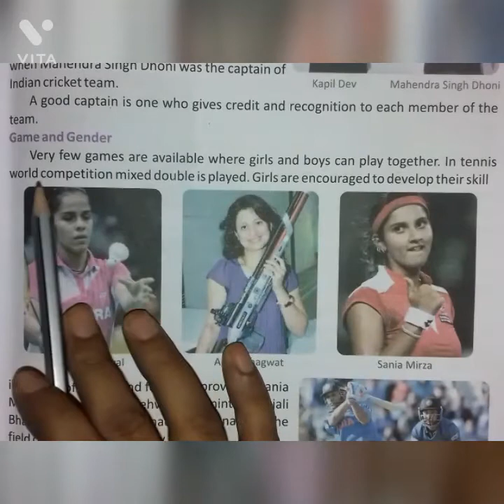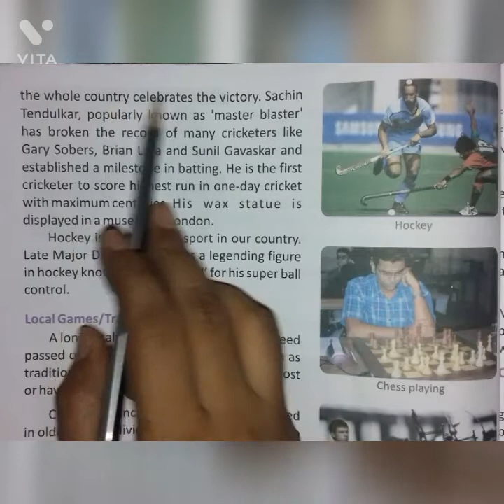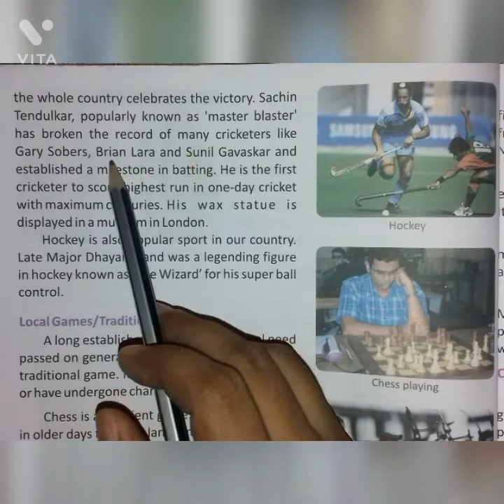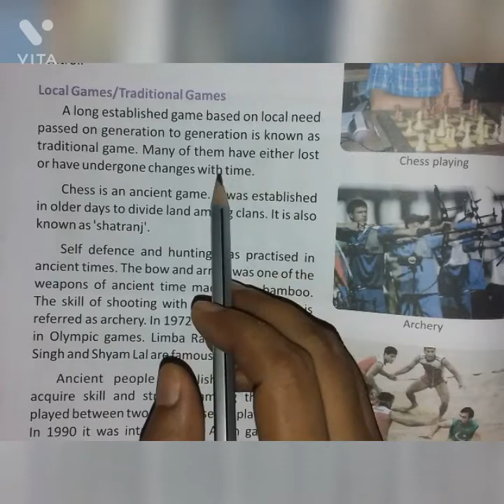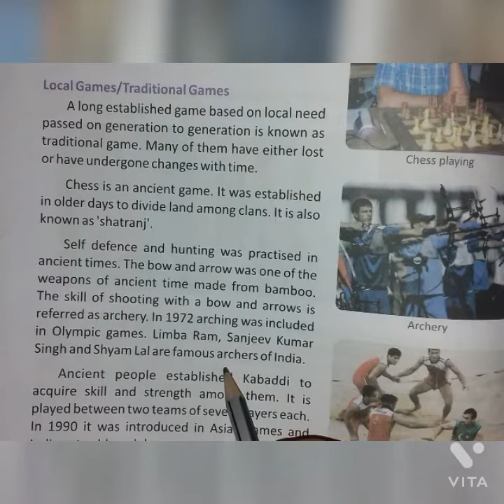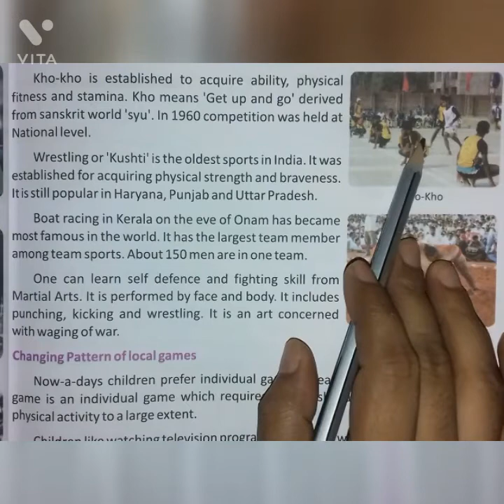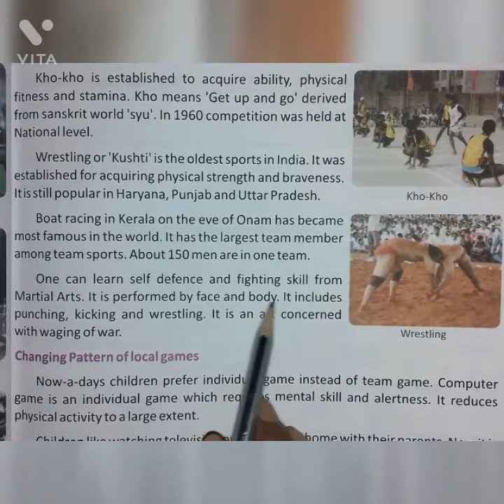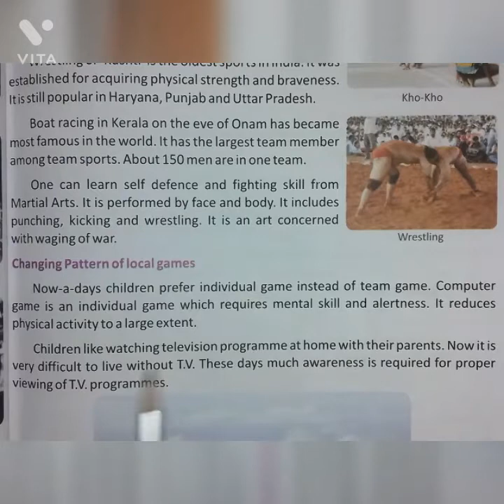ch-1.7 [Games] || part-2 || science class-5 learn today